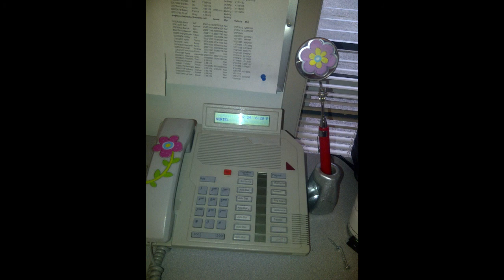Secretaries Day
In appreciation of those on the front lines of skynet